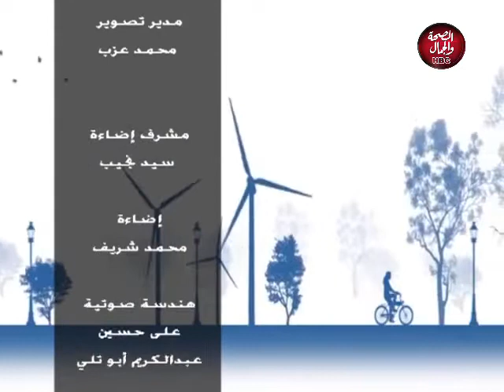بنها on tv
تقديم : ولاء أنور

في ضيافتها : محمد عطوه ـ مدير تسويق و أدمن جروب بنها فانز

قناة_الصحة_والجمال# برامجنا